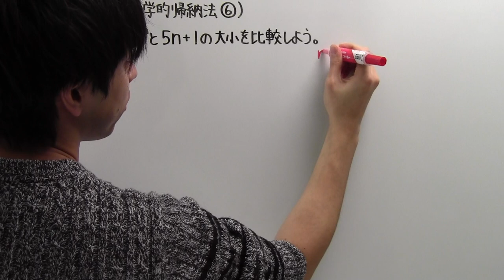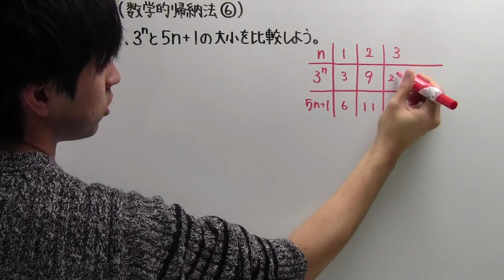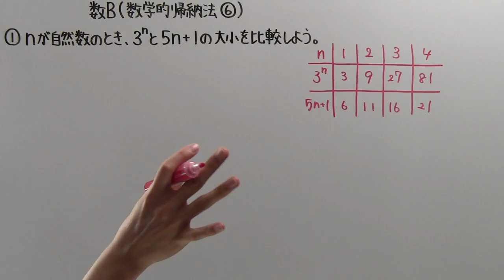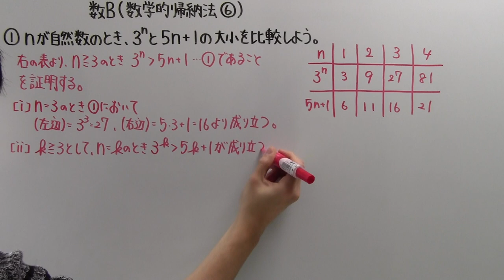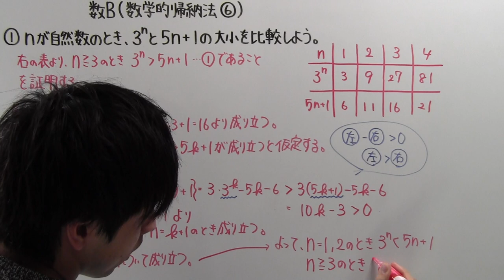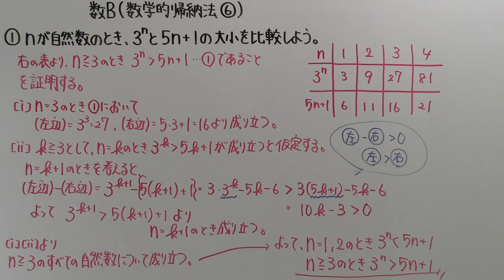【高校数学】 数B－１００ 数学的帰納法⑥